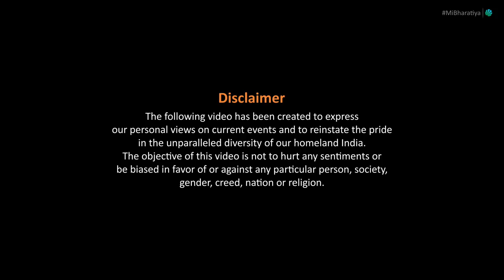Have we forgotten our pledge to our country? | Bharat maza desh ahe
This Independence Day, Promising Designs is presenting our effort in reinstating the pride in the unparalleled diversity of our homeland India. It is a reminder that though we may be different individuals, societies, genders, creed or religions, our basic identity is encapsulated in one word - Indian.

Happy Independence Day to all our fellow Indians!